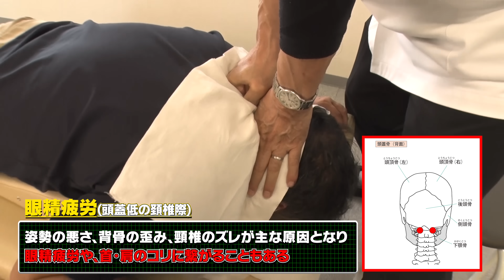【バキバキ背中の鬼猫背】“コリに初めて届いた感覚”を味わい想像を遥かに超える悶絶。奥でガチガチに固まるコリを撃退した後のスッキリ感が…〜悶絶整体〜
もしくは、
※iPhoneをお使いの場合【メンバーになる】ボタンが表示されない場合があります。
　お手数ですが上記のURLからアクセスください。

【コラボ依頼やYoutubeについてはこちらまで！】

横浜で整体院を営む骨盤先生がお届けする
悶絶整体で本格整体の「骨盤先生のカラダメンテ」チャンネル

『整体師になりたい!!』『整体を学びたい!!』
骨盤先生のもとで悶絶施術の技術を学びませんか？

《今日の目次》
00:00 オープニング
00:22 稲沢店スタッフ募集
01:08 施術スタート
01:52 どうしても来たかったワケ
02:40 奥に届くほど悶絶
04:05 右側も同じくガッチガチ
06:25 首施術へ
08:34 最後の仕上げ
09:26 施術後感想

大絶叫！爆発寸前のリモート腰痛vs院長。～ぎっくり腰一歩手前で腰がボキボキ！悶絶大暴れでベットから落ちそう!?

【ご予約の際は『Youtubeを見て！』とお伝えください！】
■骨盤先生のカラダメンテ　新横浜店

■骨盤先生のカラダメンテ　プラスビューティー　四ツ谷店
東京都新宿区四谷3-1-11　福島ビル３F

■骨盤先生のカラダメンテ　八王子店
東京都八王子市中町７－９中町ビル2階

■骨盤先生のカラダメンテ 名古屋店
愛知県名古屋市中村区名駅2-41-17 OA第二ビル　2階

■骨盤先生のカラダメンテ　町田店
東京都町田市原町田３-6-14 クレールソフィア101

■骨盤先生のカラダメンテ　秋葉原店
東京都千代田区神田和泉町1-3-13 I・Tビル秋葉原ビル1F

■骨盤先生のカラダメンテ　六本木店
東京都港区赤坂9-6-23 赤坂葵ビル301

■骨盤先生のカラダメンテ 大阪梅田店(大阪)
大阪府大阪市北区曽根崎新地２-6-21 ギルド3F